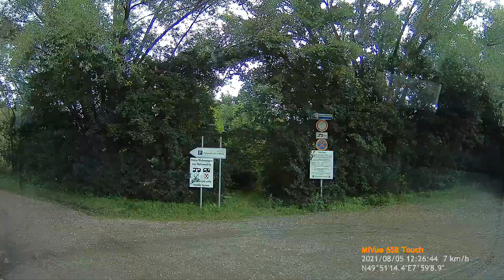vakantie 2021#17 Ober Hilbersheim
prachtige ruime camperplaats maar geen leuke omgeving om te wandelen